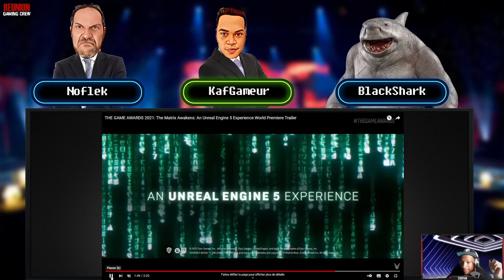GAME AWARDS 2021 : retour sur les gagnants ! Quel est votre jeu de l'année 2021 ? (creole / fr)